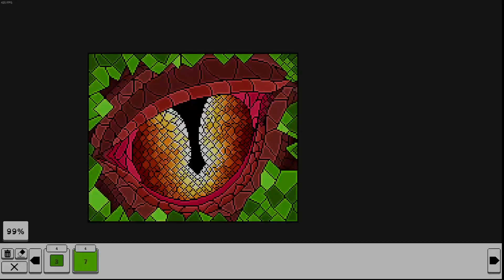Coloring Pixels - "Glass Eye" (Stained Glass) Image Complete Animation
I like watching the ending animation.

"A relaxing coloring by numbers game. Enjoy completing a variety of images with differing themes, complexity, and sizes."

1 New Content Pack (Books) is sold about every month for about $1 and features lots of new images you can do